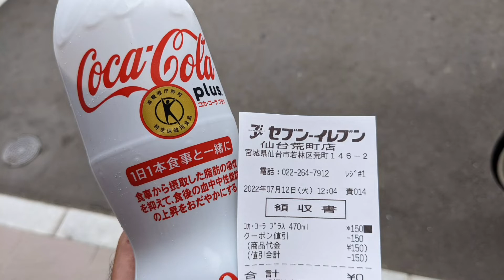Clair荒町・セブンイレブン 仙台荒町店 さん(コカ・コーラプラス 購入)